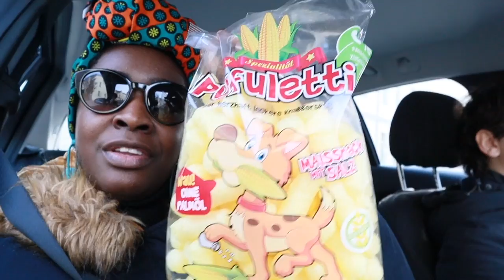ARE WE BUYING A HOUSE? Couple Vlogs - Lempies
Ciao Guys, and welcome back to Lempies!
Today we decided to upload a random Vlog. It is time for us to take an important decision: Are we buying a house? or we will continue renting in ur small apartment?
Should we wait a bit longer or just go for it?

Let us know that in the comments.